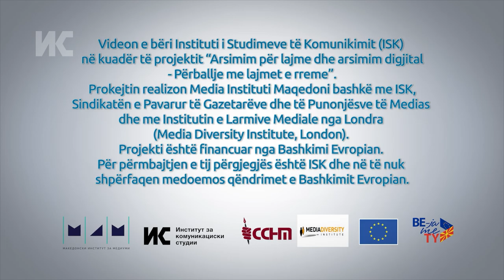Zoran Quka: Mësimet më të mira janë gabimet personale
Zoran Quka, redaktor i Radio Evropa e Lirë, thekson se ekziston një vijë e hollë midis informacionit subjektiv dhe paraqitjes së fakteve të pastra. Deri më sot, ai e mban mend gabimin dhe dëshiron të ndihmojë kolegët e tij që të mos e bëjnë të njëjtën.